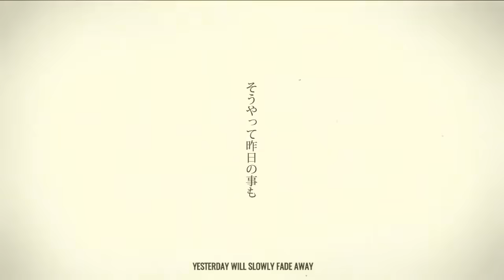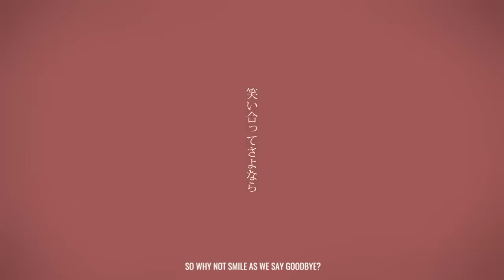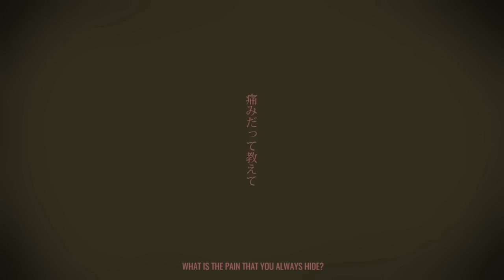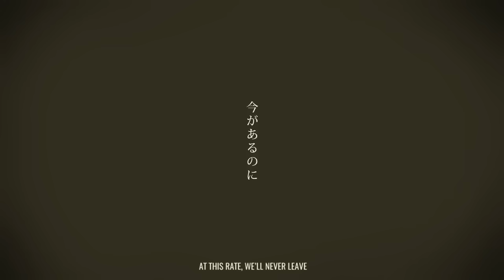Charles (English Cover)【JubyPhonic】シャルル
Smile before it’s over

I always thought it was weird that I’ve done no balloon songs despite knowing so many. What’s weirder is that I was going to cover “veil” first since it’s been on my heavy rotation lately but this one ended up done first. So this is my attempt at an already 3 year old song? Is that legal? Well if it wasn’t, I would’ve been arrested for internet crimes years ago.

Lyrics for this were hard. Bye.

ORIGINAL CREDITS:
✦ Music & Lyrics: Balloon
✦ Movie & Art: Avogado6

COVER CREDITS:
✦ Vocals/Mix/Translyrics: me✦ Translation Ref: damesukekun

——Download It——

——Lyrics——

Said it’s over now, so why is it you look like
You’re more hurt than me
You said goodbye but cry so sadly
Yesterday will slowly fade away
So then why not smile today one more time?
It’s okay

A bouquet in tow, I’m wandering all alone but
With nowhere to be
Looking upon the city, bustling
Guess it’s time to leave it all behind
Clearing dreams and the beating in me
From my mind

The void in heart that aches
Is better this way
Someday I’ll fill it with a deep blue shade
Would I be free to choose the things I want to?
Or keep on thinking of you?

Love inside a song sent, a song sent, high above the clouds again
Beyond the show, we couldn’t see, oh god no
I-I-I
I still remember dreaming all that time oh
What I said, what you said, talking through the night again
But even so, fighting you each time, no
Why-y-y

So why not smile as we say goodbye?

As you breathe a sigh, the morning light is beaming
And all of our dreams
Are playing through the city scenery
We’ll forget and leave it all behind
Everything and the beating in me

I’m not saying anything
We’ll leave it this way
And even if the silence never fades
I wouldn’t care, you see
The hush in between
May hold the meaning we need

Have we had enough yet? Enough yet? Adorning with the love we get
But dirty lies in the hush of night oh
I-I-I
“I think we’re really all alone”
Where I end, where you end, mixing us around again
But even so, nothing changed oh god no
Why-y-y
What is the pain that you always hide?

Surely, surely we always had known
All of the lies we’d sewn
How stupid now all it seems
Truly, truly, we’d always been lost
Although we’d wish a lot
We’re never changing
Who’s to blame but us? Don’t you see?
At this rate, we’ll never leave

I-I-I
And I regret it every day, did you know?
But we forgive, nonetheless, we won’t know
Why-y-y

And what I said, what you said, talking through the night again